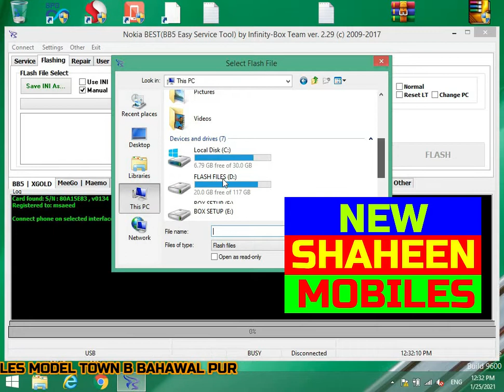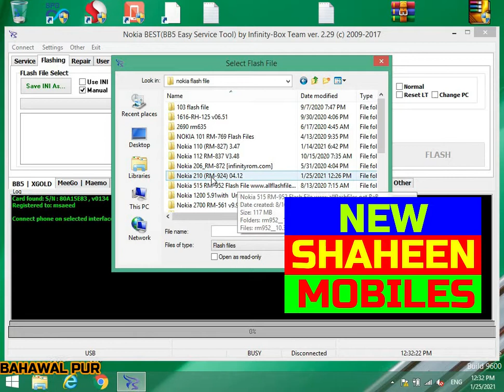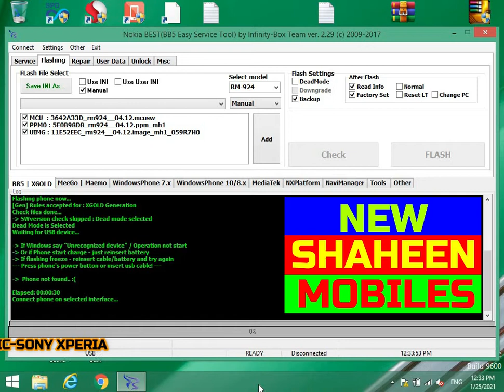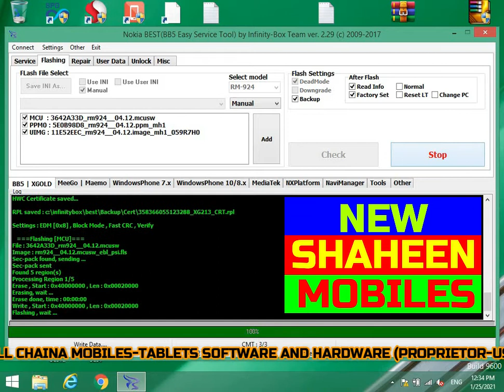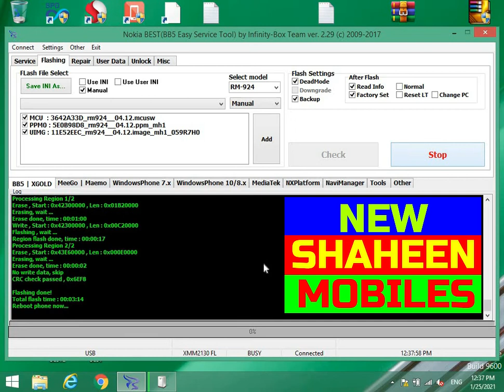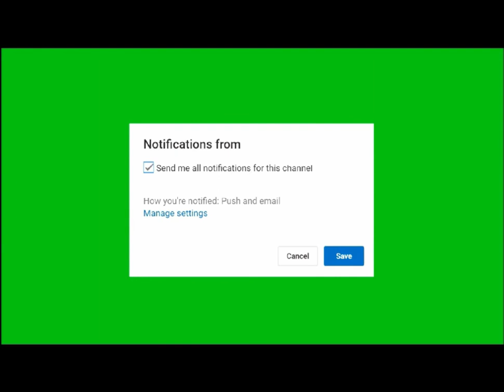nokia 210 rm 924 flash by InfinityBox BEST v2 29